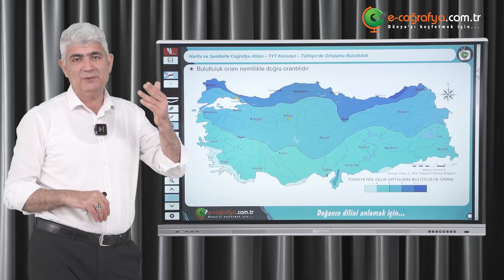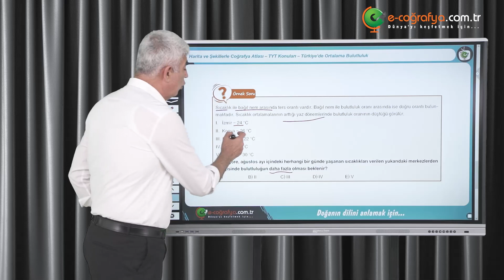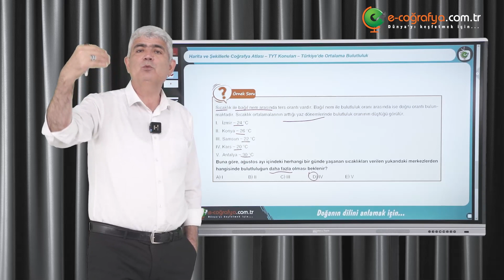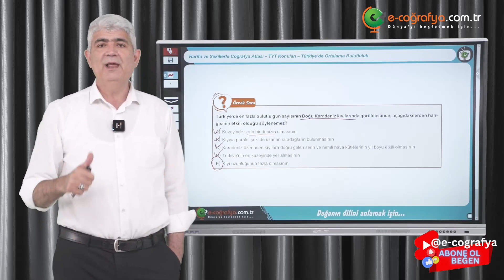48 - YKS Atlas / Türkiye’de Ortalama Bulutluluk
Mehmet ZOR İmzasıyla Hazırlanan ''E-Coğrafya'' Markasıyla En Güncel, En Açıklayıcı, Sınava Dair Gerekli Tüm Bilgi Donanımıyla Hazırlanmış COĞRAFYA Dersleri Sadece ''E-COĞRAFYA'' Kanalında Sizlerle...

Ders: TYT!
Konu: Türkiye’de Ortalama Bulutluluk

-X

Soru ve Görüşleriniz İçin Yorum Bırakabilirsiniz.. İyi Dersler :)